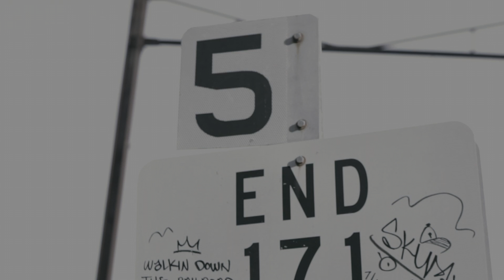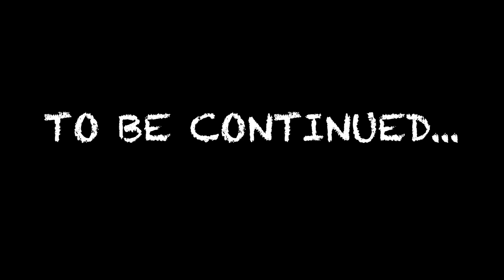MIRIAC-YOUNGN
DIRECTED BY LYRIK VISUALS